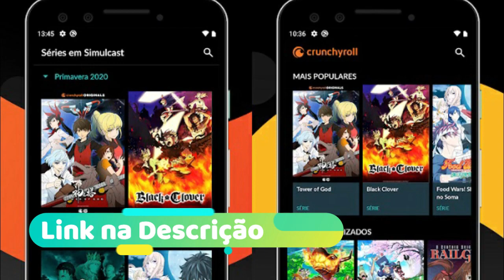O PODER HERDADO DE UM YONKO E OS INIMIGOS FINAIS DE ZORO E SANJI EM WANO - ONE PIECE 1012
ONDE EU ASSISTO ANIMES?NA CRUNCHYROLL , A MELHOR PLATAFORMA

00:00 CRUNCHYROLL
01:04 FOGO AZUL SOLA